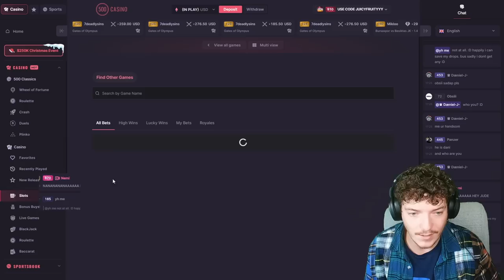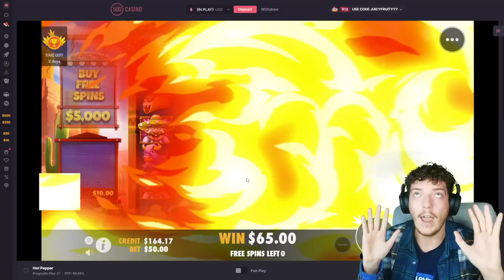I went 'ALL IN ONLY' on HOT PEPPER with $5,000..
Lets see if we can hit 2500 LIKES!